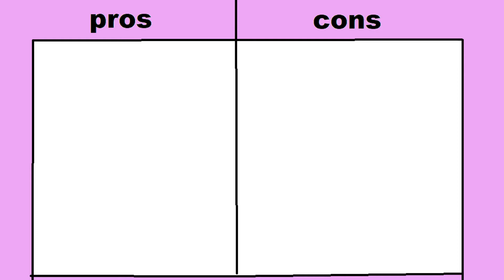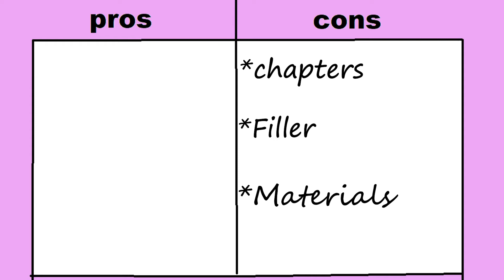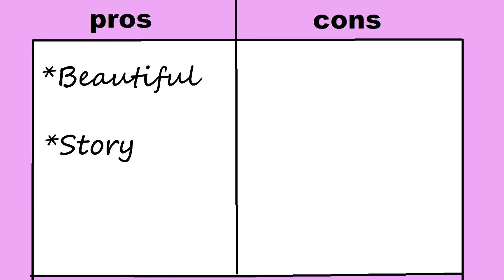A Review/ Pros and Cons Of Far Cry New Dawn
Welcome everyone to Sit Back Reviews where you sit back and I'll tell a review wit some pros and cons about it. Also down in the comments below tell me if you think the Light RPG element is a pro or a con